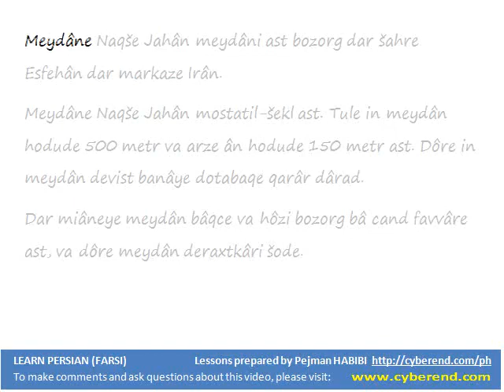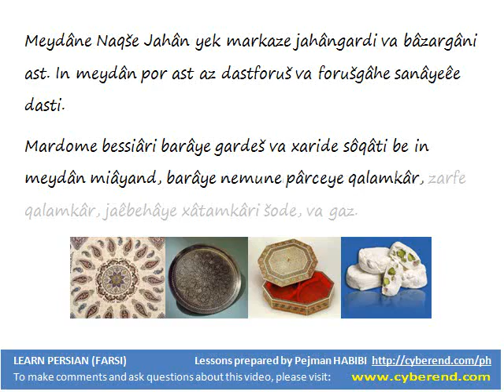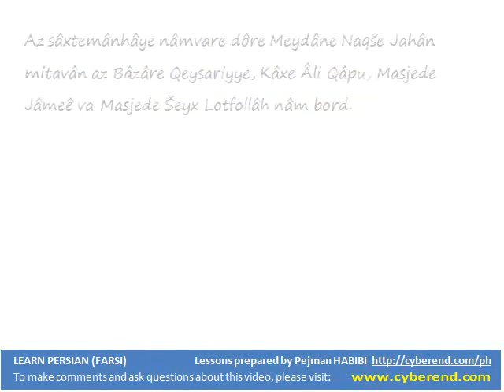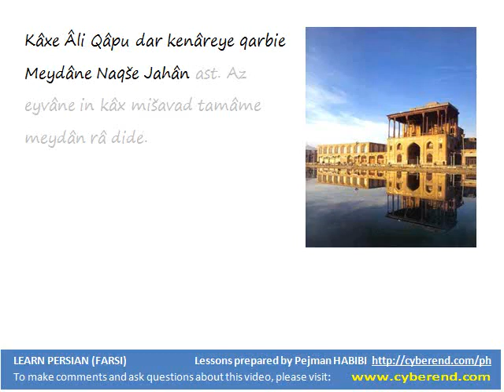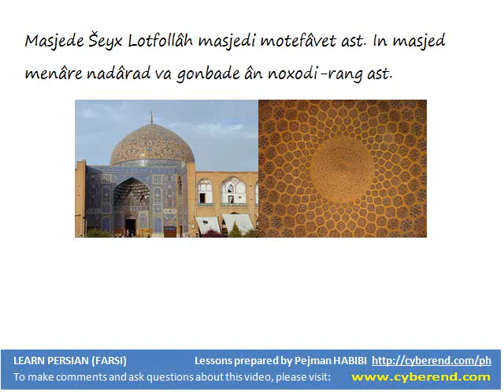Listening Maidan e naqsh e jahan